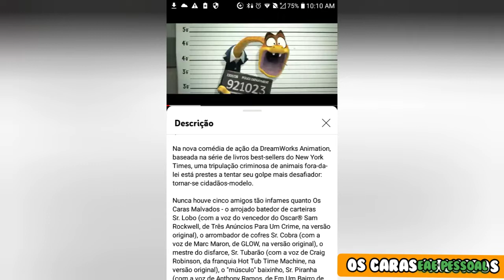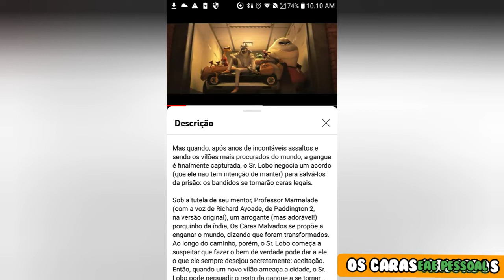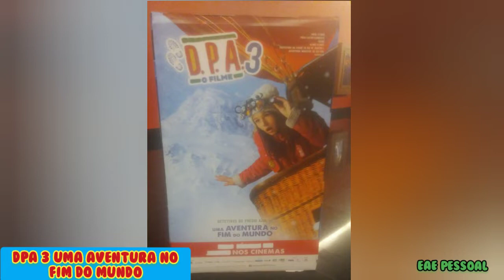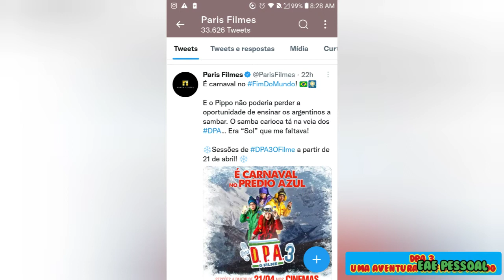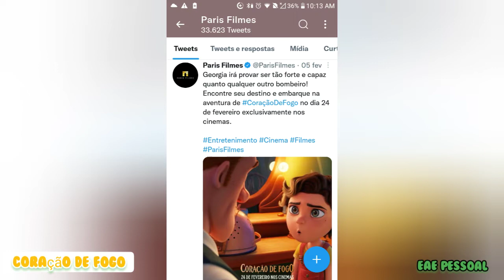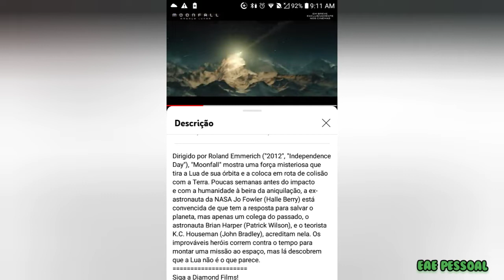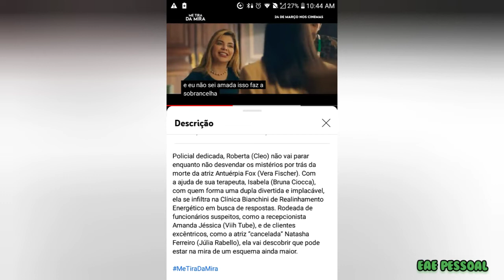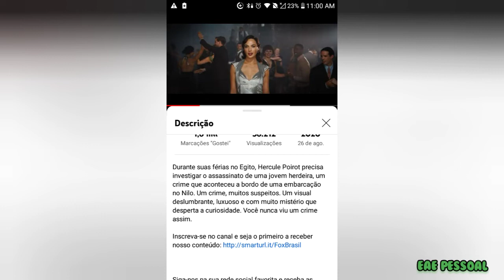Filmes 2022: To Ryca2,Os Caras Malvados,Me Tira Da Mira e mais...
Eae blz ? Eu sou Samuel

Eu faço videos falando quando vão lançar filmes e series e desenhos animados no meu quadro chamado noticias da semana ou em videos de uma noticia .Tbm faço teorias e analizes de trailers e teasers  falo o que eu achei tbm e tbm faço videos reagindo aos trailers, teasers, noticias...

e hj eu vim falar pra vcs dos filmes de 2022 que ja lançaram e que vão lançar. filmes 2022: to ryca 2 , os caras malvados, me tira da mira e mais...

Eae gostaram do video? Gostaram da noticia? e o que vcs querem ver na serie?
E o que vcs esperam que aconteça na nova serie? Deixem ai embaixo nos comentarios

e valeu e falou galera